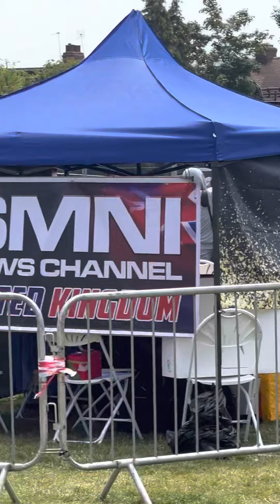#🇬🇧London Barrio Fiesta# Filipinos Celebrate 125PhilippineIndepedence day in london🇬🇧🇵🇭11-6-23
Welcome to our special edition in our travel blog james0010.We celebrated the 125th Philippines  Independence Day last June 10-11,2023 Lampton Park, Hounslow, London.UK🇬🇧A two day events. It is an annual national day in the Philippines observed on June 12,comemorating the declaration  of Philippine  independence fromSpain.  in 1898.Ladies and gentlemen pls sit back and watch the London Barrio fiesta which was held in Londonlast June 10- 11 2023. The2023 theme: :  Kalayaan , kasayahan kinabukasan . Thank you for your support. Enjoy and have fun. To live is to travel , that in all things God maybe glorified! Travel while we can! Mabuhay ang Pilipinas! 🇵🇭Mabuhay po tayong lahat! Mabuhay ang mga OFW sa buong mundo!  God  bless us all at maraming  salamat  po inyo lahat! Your kapwa Pinoy ; co traveler and kababayan na based in london 🇬🇧🇵🇭❤️-James 0010. Love and peace in the world❤️✌️🌎✈️14-June-2023